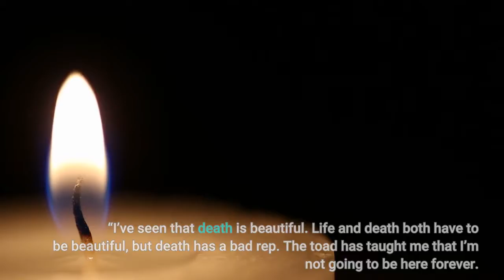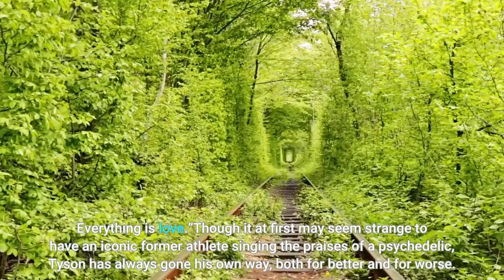Mike Tyson Is A Big Fan Of Psychedelic Toad Venom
“I’ve seen that death is beautiful. Life and death both have to be beautiful, but death has a bad rep. The toad has taught me that I’m not going to be here forever. There’s an expiration date.” Tyson was speaking while in Miami for “Wonderhouse,” which has been advertised as “the largest psychedelic medicine business event, ever. The “toad” Tyson spoke of is the Sonoran Desert Toad. According to the Post, “its venom can be smoked to produce a short psychoactive trip.” Although he claims he “died” during his first trip, Tyson swears by the psychedelic.“Before I did the toad,” he said, “I was a wreck. The toughest opponent I ever faced was myself. I had low self-esteem. People with big egos often have low self-esteem. We use our ego to subsidize that. The toad strips the ego.” According to the Post, the former fighter known as Iron Mike has tripped on toad venom over fifty times. “People see the difference,” claimed Tyson. “It speaks for itself. If you knew me in 1989 you knew a different person. My mind isn’t sophisticated enough to fathom what happened, but life has improved. The toad’s whole purpose is to reach your highest potential. I look at the world differently. We’re all the same. Everything is love.”Though it at first may seem strange to have an iconic former athlete singing the praises of a psychedelic, Tyson has always gone his own way, both for better and for worse. The man has unquestionably shown physical courage over the decades, but he has also shown himself to be of the mind to try new things. He’s been a huge supporter of cannabis use for some time now, for instance, even going so far as to have his own brands. Tyson is also willing to put his money where his mouth is. According to the Post, “he’s invested in Wesana Health, a biotech company that is using psilocybin as a treatment for traumatic brain injuries.” Although seeing the guy once known as “the baddest man on the planet” being a proponent of psychedelics may seem off, Tyson is taking the endeavor quite seriously “I’m fighting for psychedelics to become medicine you can buy over the counter,” he told the Post. “I’m not finished. I want to do more. I want to be the best I can be in this field.”